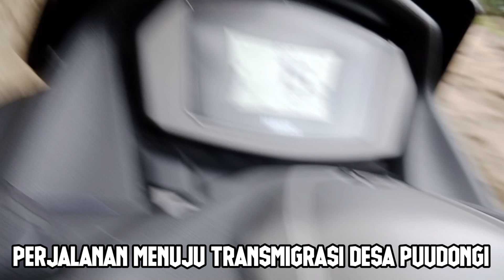Perjuangan dalam Membina Transmigrasi Pelosok, Part. 1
Perjalanan Ke Daerah Transmigrasi

Perjuangan Cahaya Dharma dan Team, dalam Melakukan  Pembinaan ke Semeton dan Generasi DI Transmigrasi, Desa Puudongi dan Rahanggada dalam Satu agenda Yaitu Pasraman Kilat agar bisa Membangun Mental Spritual Generasi Hindu